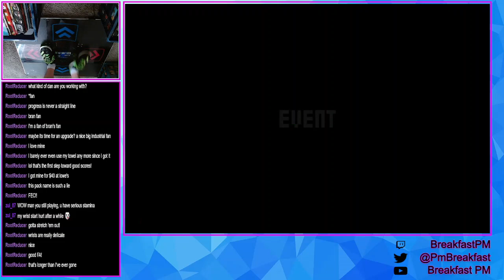Panjandrum - Nizikawa | ITG Expert 7 FEC | Cupcake Timing Festival 3 | L-Tek